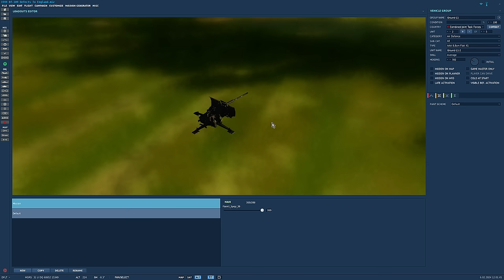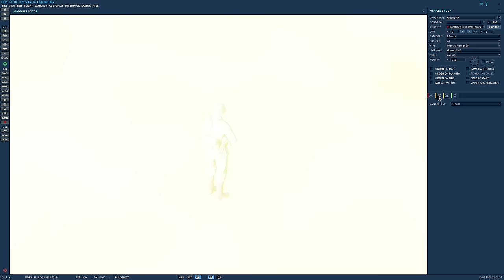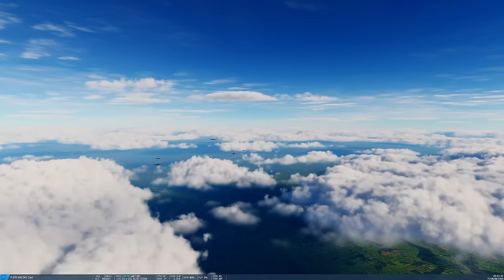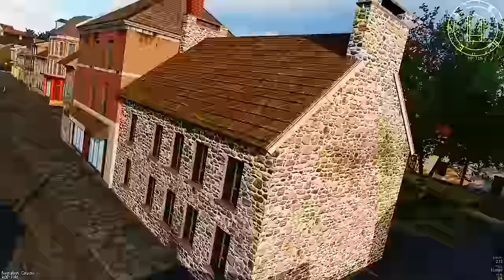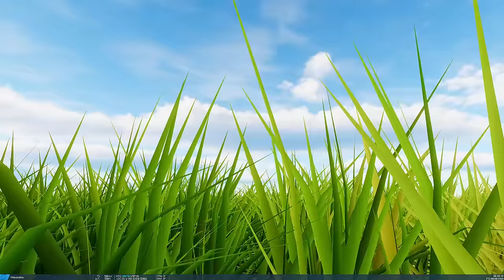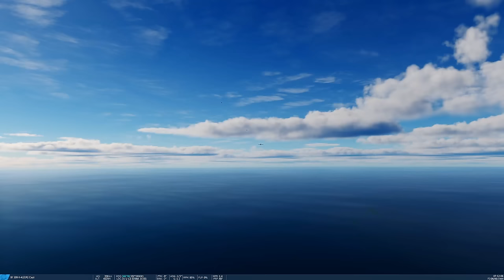1944 Luftwaffe Fighter Pilot Defects With Rare BF-109 To England | DCS Embellished Reenactment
On 15th May 1944 Austrian Luftwaffe pilot Karl Winberger stole a rare G12 variant of the Messerschmitt Bf 109
and flew over 400 miles from Germany to defect to Britain. He appeared over a Norfolk village with
his undercarriage down and crash landed after over-shooting a landing site. He was injured but survived and spent the
rest of the war as a POW.

0:00 Intro
1:20 Briefing
4:28 Predictions
4:38 Take Off & Genitals Chat
7:27 Approaching Paris
12:36 Driving In Paris
16:28 Fooling Check Point Charlie
20:18 Driving The Paris Suburbs
22:05 Driving In Wine Country
23:57 Breaking Into The Airfield
26:43 Stealing Luftwaffe Aircraft